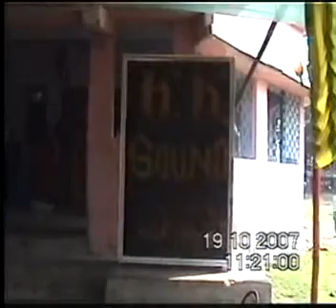dp 2007b part 2